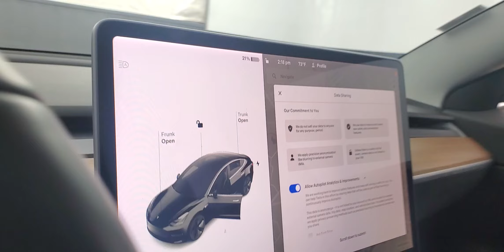2019 Tesla Model 3 Long Range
384465 STOCK NUMBER